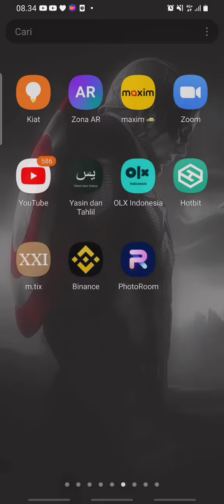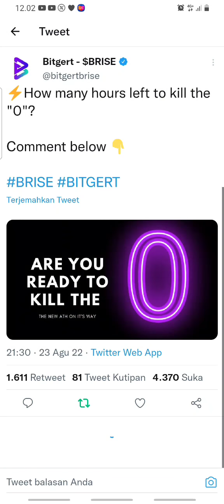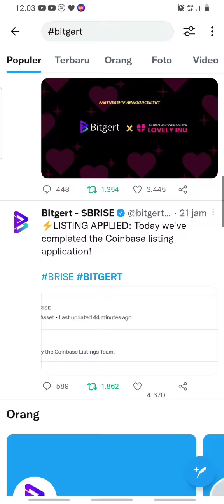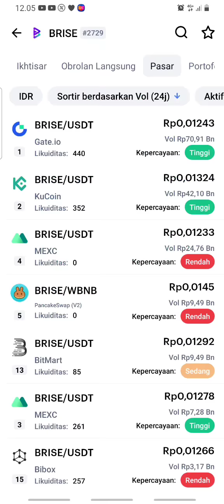BILLIONAIRE IS BITGERT BRISE‼️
Dari rilis produk hingga jumlah pemegang, blockchain Bitgert sangat mengesankan, dan itulah mengapa ia tumbuh secara eksponensial hari ini dibandingkan dengan semua proyek cryptocurrency yang bersaing. Baca lebih lanjut di bawah tentang blockchain Bitgert dan mengapa kemungkinan akan terus tumbuh secara eksponensial bahkan ke depan.

Peluncuran Bitgert BRC20 telah menjadi salah satu pemicu terbesar pertumbuhan eksponensial saat ini. Ada beberapa hal yang membuat rantai Bitgert unik dan menarik bagi pengguna dan investor blockchain. Salah satunya adalah transaksi tanpa biaya gas, yang ditawarkan oleh blockchain Bitgert. Ini adalah rantai tanpa gas pertama, yang telah mengatasi masalah terbesar dari biaya gas yang mahal.